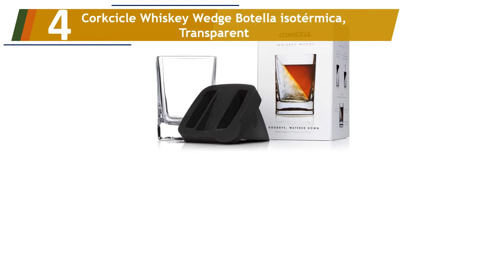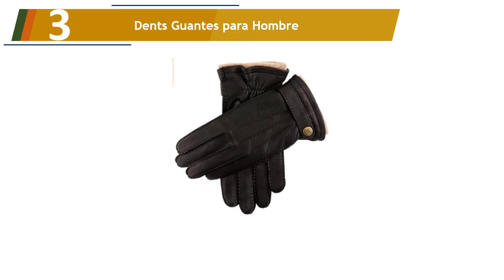Los 5 Mejores Ideas de Regalos de San Valentín Para Hombres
Aquí está la lista de Los 5 Mejores Ideas de Regalos de San Valentín Para Hombres.

01. Dear Barber Shave Care Men's Gift Set Collection

02. Auriculares Bluetooth con Cancelación de Ruido Bose QuietComfort 35 II

03. Dents Guantes para Hombre

04. Corkcicle Whiskey Wedge Botella isotérmica, Transparent

05. WMF Manhattan Juego petaca, Acero Inoxidable Mate